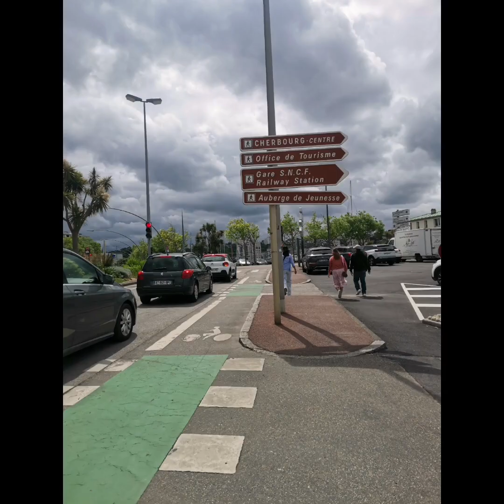My Cherboug France Journey part 1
Cherbourg-en-Cotentin, often known as just Cherbourg, is a city in the department of Manche, Normandy, northwestern France, established on 1 January 2016. The commune takes its name from Cherbourg, the main town of the commune, and the Cotentin Peninsula. Well, it's my first visit here what you can see or the best attraction,
La Cité de la Mer, Colonel Bricqueville Monument, Liberation Museum, Thomas Henry Museum, Basilique Sainte-Trinité de Cherbourg-en-Cotentin. Small city but i'm pretty sure that you'll love to see this amazing place.